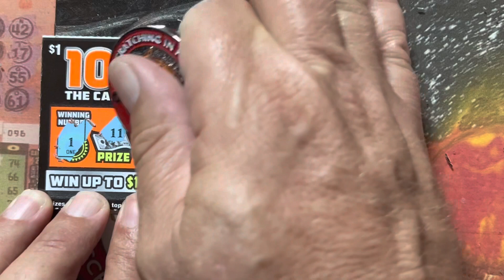FINALLY 💥💥FOUND IT😎💰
Our Channel of the week this week is Smoky MNTN Scratchers. He scratches out of Tennessee. He is up and coming and now has channel Coins. Please check him out here